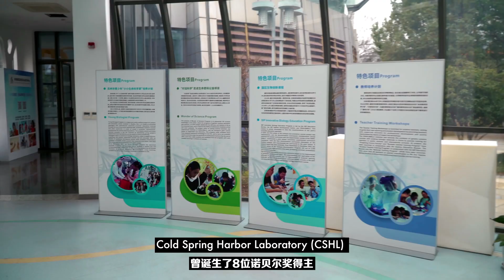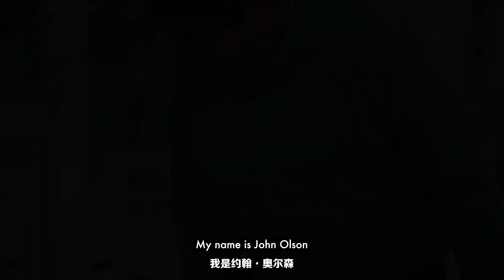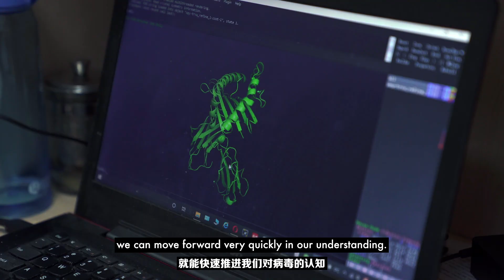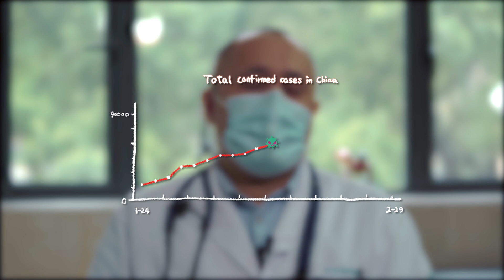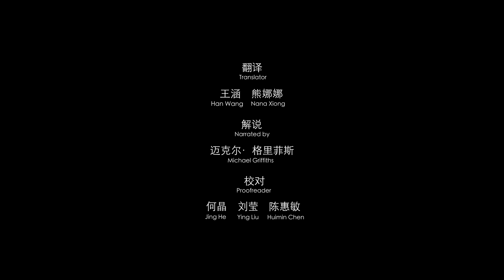《中国抗疫志》第一集 人类新对手 The New Enemy of Mankind EP1【CCTV纪录】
本期内容：迄今为止，全球已暴发七次可确认的冠状病毒。约翰·霍普金斯大学健康安全中心高级学者阿梅什·阿达利亚、美国冷泉港亚洲DNA学习中心教学总监约翰·奥尔森和浙江义乌市稠州医院也门籍医生阿马尔，通过专业角度阐述新冠病毒来源。

To date, there have been seven confirmed global outbreaks of coronavirus. Amish Adaria, senior scholar, Center for Health and Safety, Johns Hopkins University;John Olsen, Teaching Director, Asian DNA Learning Center, Cold Spring Harbor, USA; and Amar, a Yemeni doctor from Chouzhou Hospital, Yiwu, Zhejiang, elaborated on the origin of COVID-19 from a professional perspective.

■□节目简介■□
《中国抗疫志》广泛对话亲身参与和敏锐观察中国抗击新冠肺炎疫情的人们，他们有参与中国抗疫决策的专家，有努力保护人类免受病毒伤害的医生、志愿者和科学家，有居家隔离长达数月的武汉市民，也有享誉世界的各国政治经济学者。以他们的视角，探讨中国抗疫经验，评述中国抗疫科学决策机制和成效，展望疫情后中国与全球走向。

This series has interviews with people who have participated in or keenly observed China’s fight against COVID-19, including experts who have contributed to COVID-19 policy making, doctors, volunteers and scientists who have committed to protecting people from the virus, a Wuhan citizen who has self-quarantined at home for months as well as globally prominent political and economic scholars from various countries. Through their perspectives, the documentary explores China’s experiences in fighting the pandemic, examines the performance of China’s governance system handling the crisis, and looks ahead to China and global trends after the pandemic.